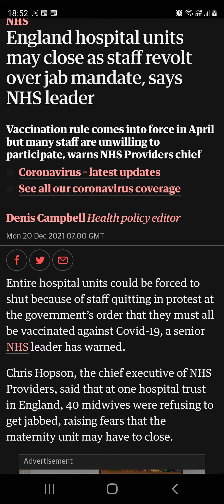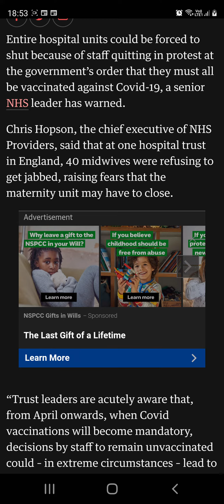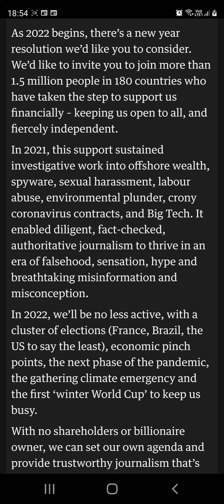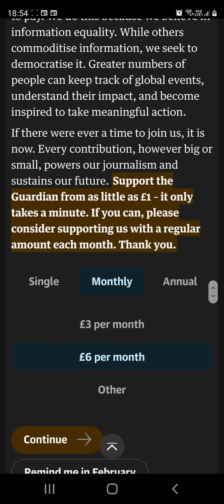England. Hospital Staff Ready To Walk Out On 1st of April 2022 Over Vaccine Mandates In.